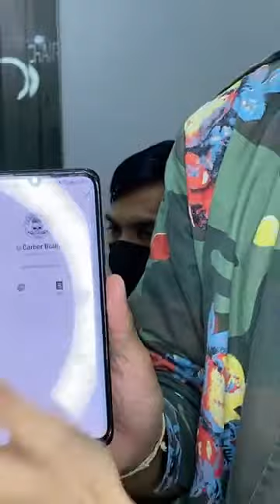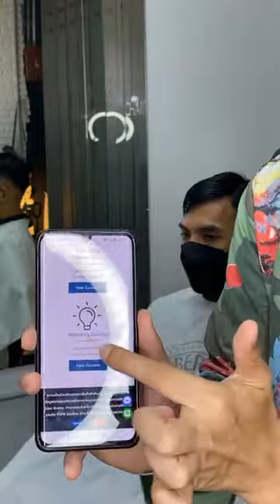Live ย้อนหลัง "Scumback Boogie" โดยช่างตั้ม Chair & Share Barbershop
มาดูวิธีการตัดทรงคลาสสิคสุดเท่ห์ สคัมแบ๊ค บูกี้ กัน